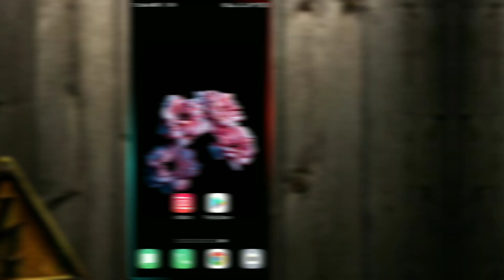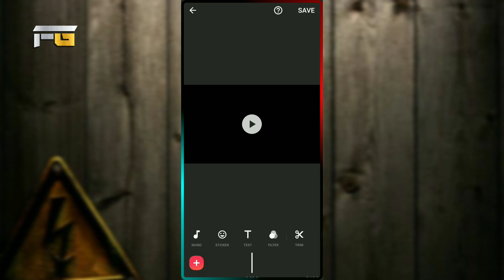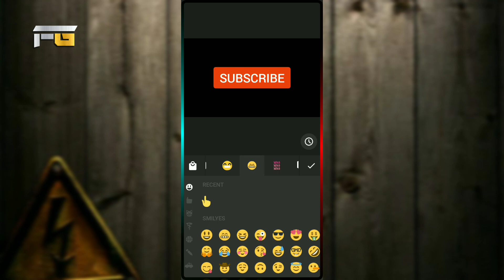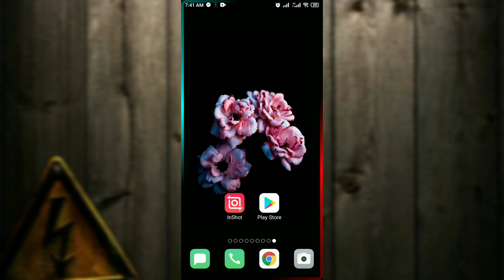How to Make Subscribe Button for YouTube Using INSHOT App | Sitol Haque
In this channel, we upload all kinds of Bangla mobile review videos and mobile phone prices in Bangladesh which is helpful for all kinds of people.

how_to_ make_subscribe_button

Assalamu-Alaikum.